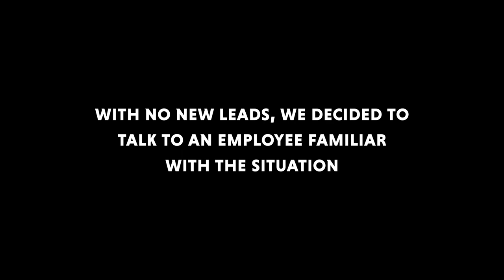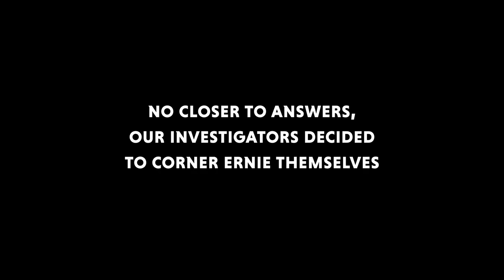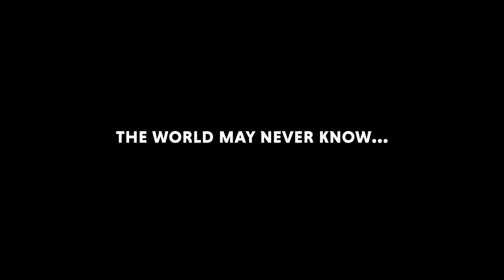Unmasking Ernie: An Investigative Mockumentary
The Bird, the Myth, the Legend: A tongue-in-beak search for the answer we all want to know: Who IS Ernie the Eagle?!